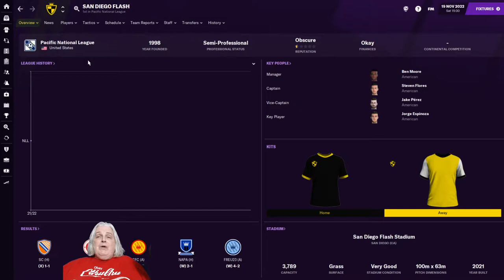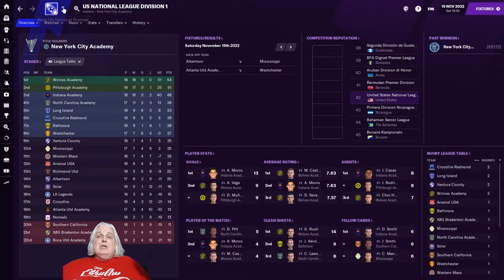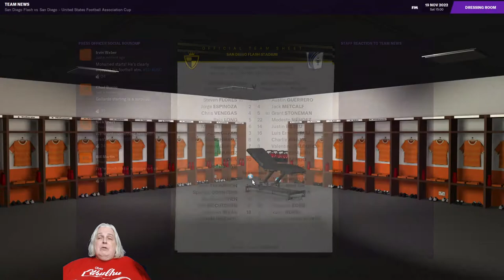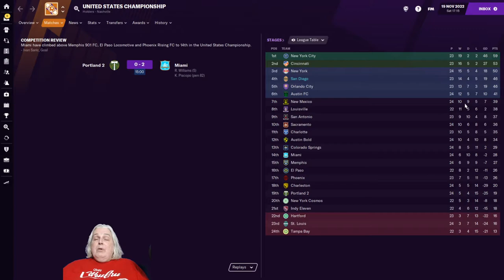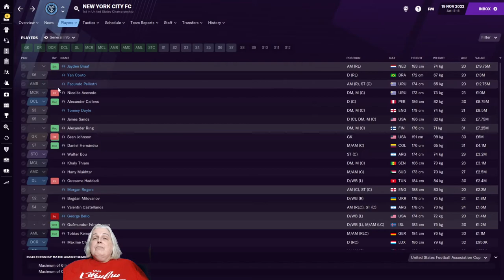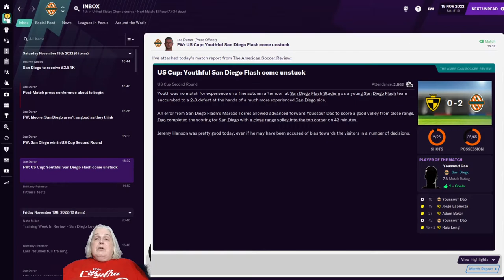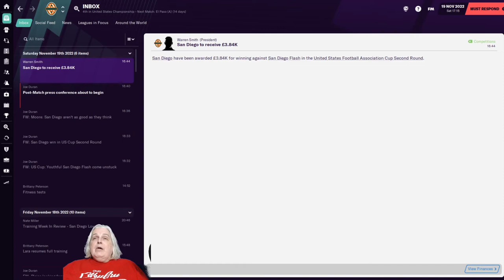FM21 | The Loyal Ep14 | Football Manager 2021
In today's episode, we get an unusual derby match, playing against a Tier 9 team from San Diego in the 2nd round of the US FA Cup. Will we stumble against the minnows?